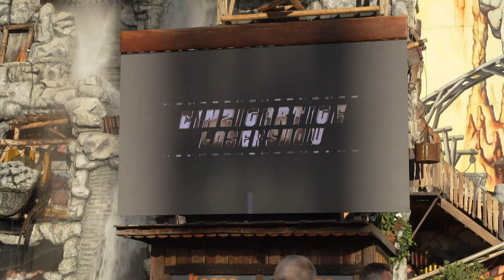Wiesn-Fahrgeschäfte: Höllenblitz auf dem Oktoberfest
Stephanie Stark testet dieses Jahr die Fahrgeschäfte der Wiesn-Schausteller auf dem Oktoberfest. Diesmal: Höllenblitz